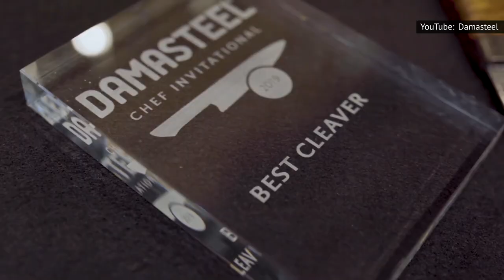American Chopper Stars Before The Fame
You know them as the stars of American Chopper — but when did Paul Sr. first work with motorcycles? How did OC Choppers start out? And who is the self-professed weirdo in the Teutel family? Keep watching to find out.

Paul Teutul Sr. | 0:00
Paul Teutul Jr. | 1:05
Michael Teutul | 1:56
Vincent DiMartino | 3:05
Rick Petko | 3:53
Nick Hansford | 4:42